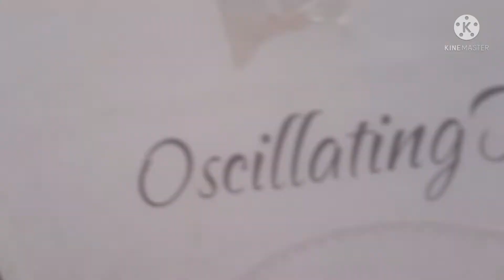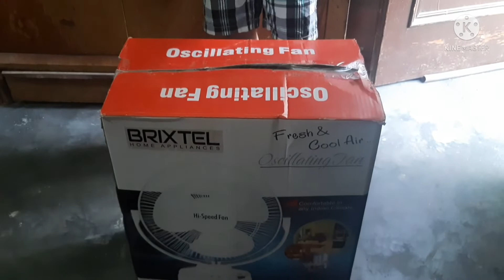Angad went to doctor(second video of summer vacations)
we are enjoying our summer holidays,now our routine checkup of eyes and teeth were done in holidays and we were shopping also.we are sharing our  experience and enjoyable moments. we hope you will enjoy our moments and appreciate us with your likes and subscribe.THANK YOU